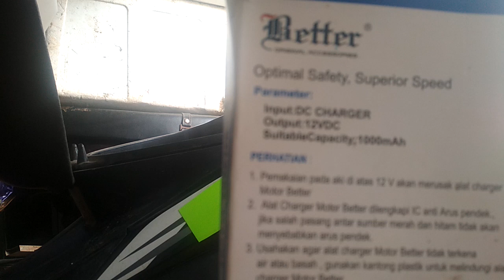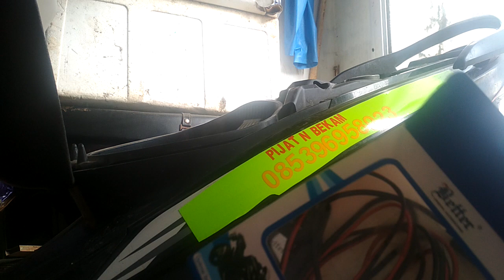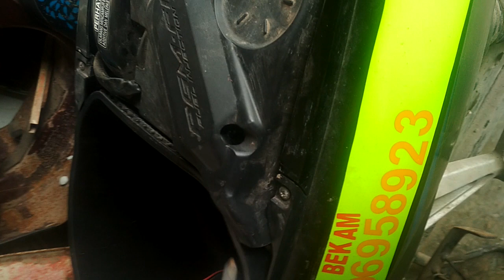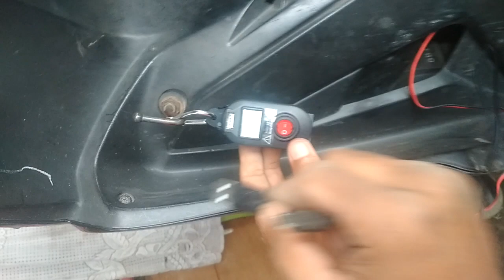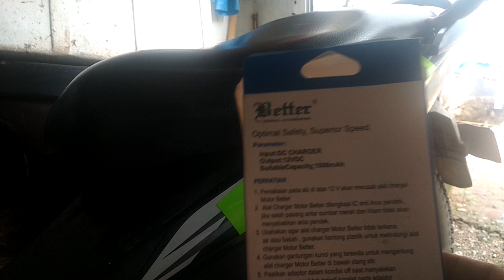CARA PASANG USB CHARGER DI MOTOR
UCFwswTDTozUX9hiQRy6UqOw